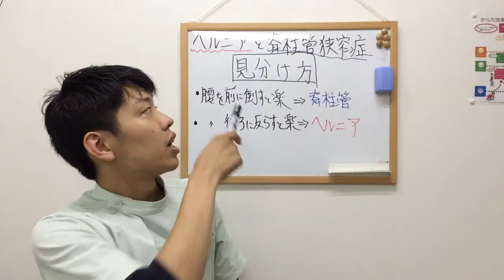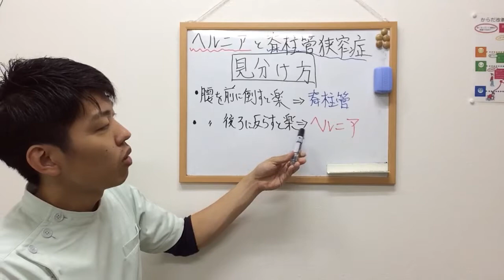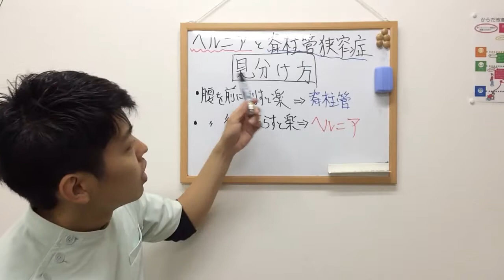【必見】ヘルニアと脊柱管狭窄症の見分け方〜大阪の整体〜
住所:大阪市住吉区殿辻1-9-11-1C
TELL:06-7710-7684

この動画では、腰痛ヘルニアを悪化させる悪い座り方の特徴についてお伝えしています。